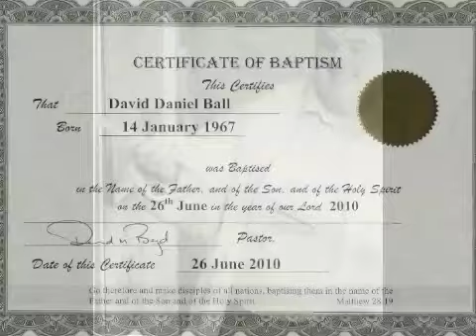My Country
"My Country" is an iconic patriotic poem about Australia, written by Dorothea Mackellar (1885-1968) at the age of 19 while homesick in England. After travelling through Europe extensively with her father during her teenage years she started writing the poem in London in 1904 and re-wrote it several times before her return to Sydney. The poem was first published in the London Spectator in 1908 under the title "Core of My Heart". It was reprinted in many Australian newspapers, quickly becoming well known and establishing Mackellar as a poet.